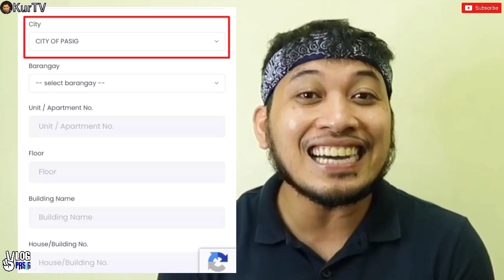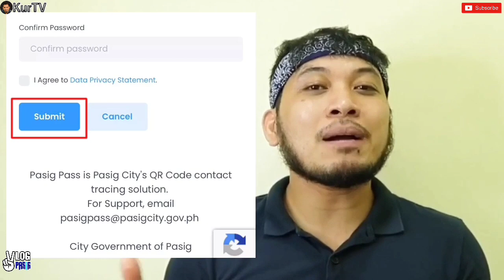MAYOR VICO SOTTO | PASIG PASS QR CODE | SISIMULAN NG IPATUPAD SA LOOB NG CITY HALL